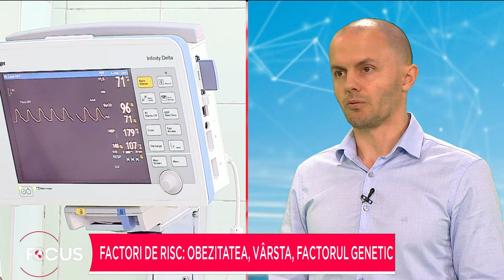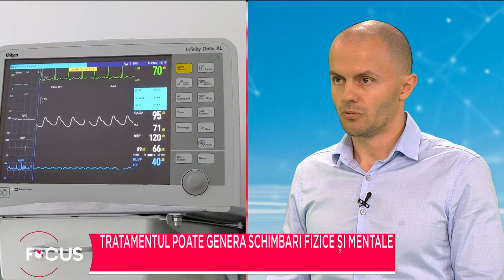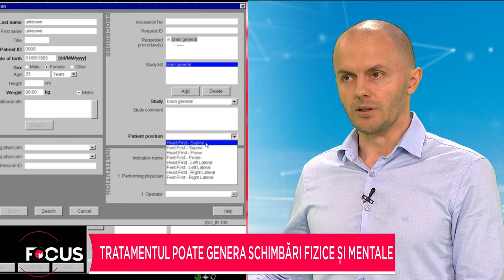Radu Berceanu, medic oncolog - Cancerul cerebral, cauze și simptome